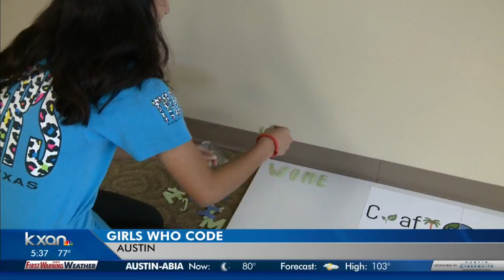Girls Who Code: Getting women to love computer science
11th and 12th-grade girls are given 300-plus hours of instruction in web development and design along with robotics.